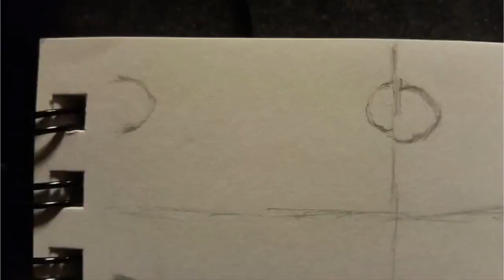Bouncing Ball Animation - WIP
Practicing tradition animation with the classic bouncing ball animation.